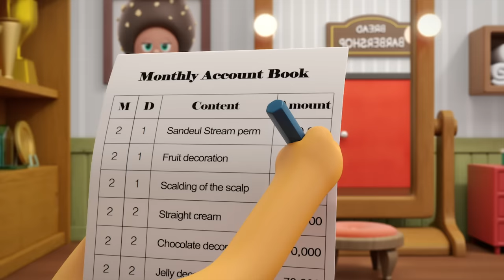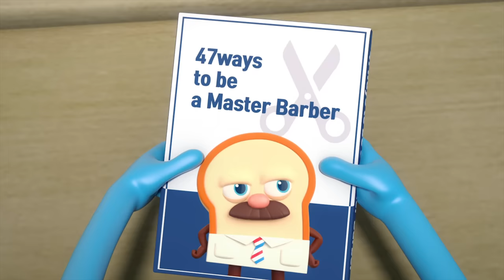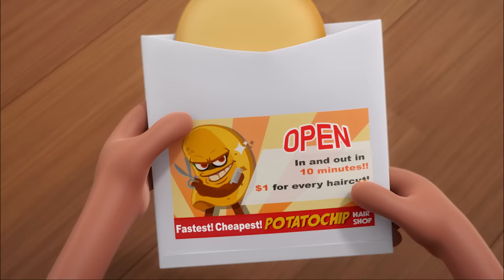BreadBarbershop | A life of flexing!! | english/animation/dessert/cartoon